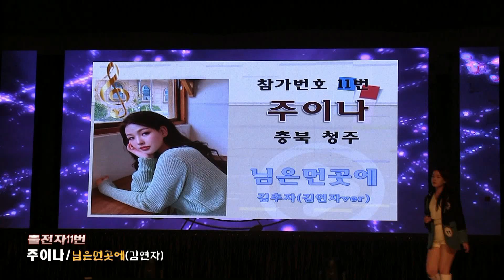참가번호11번 주이나-님은먼곳에[김추자] (제29회 수원가요제 전국대회2022 본선경연